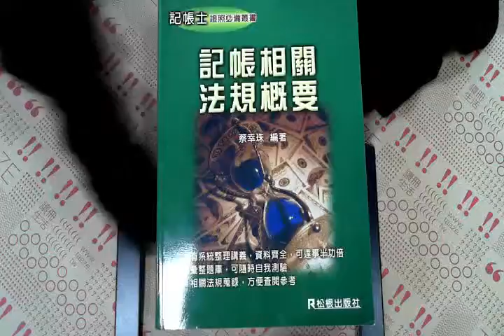TAAZE｜記帳相關法規概要（記帳士） 二手書書況 9578235674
TAAZE｜讀冊生活網路書店「記帳相關法規概要（記帳士）」，找二手書請至